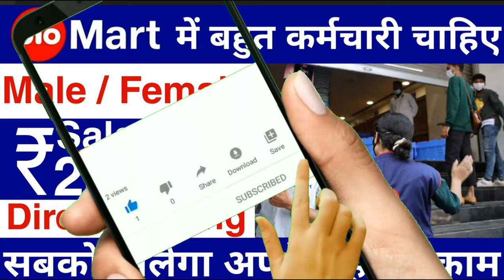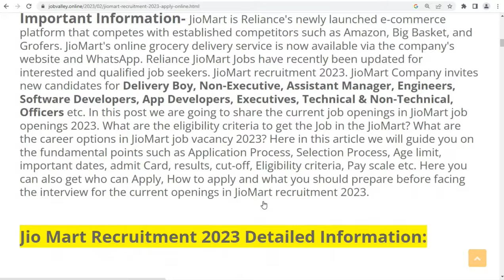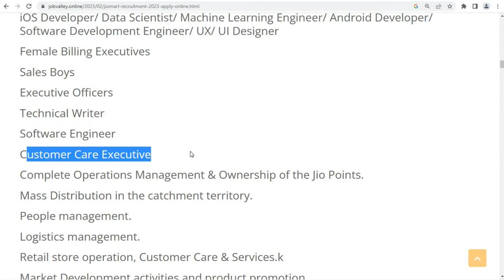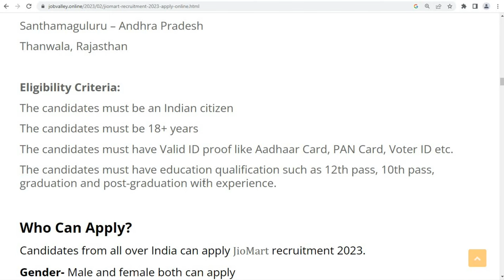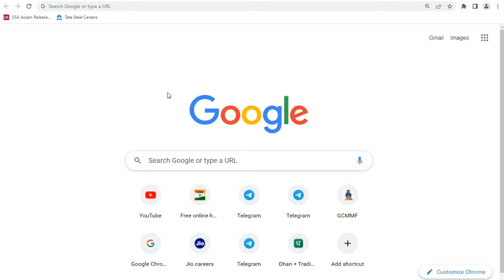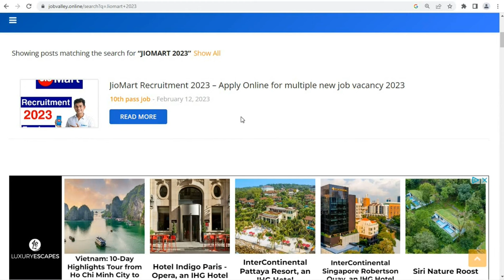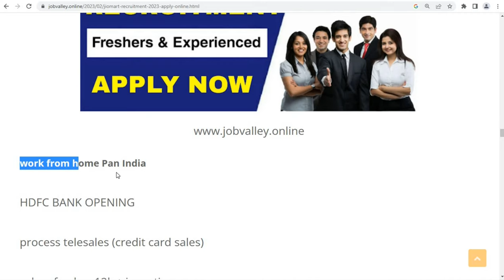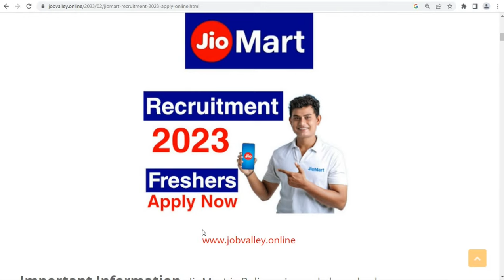JioMart मैं निकली भर्ती | Reliance Job Vacancy 2023 | Reliance company job 2023 | Jobvalley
1) Telegram link for official notification

reliance company job vacancy in mumbai
reliance company job vacancy
reliance company job salary
reliance company job in kolkata
reliance company job vacancy 2023
reliance company job in nagpur
reliance company job in lucknow
jio reliance company job
jamnagar reliance company job
reliance jio company job
reliance jio company job vacancy 2023
reliance jio company job in mumbai
reliance jio company job vacancy
reliance nippon life insurance company job vacancy
ajio job vacancy
ajio job review
ajio jobs work from home
ajio job in assam
ajio jobs in kolkata
ajio sales officer job description
ajio business job
ajio job openings at kolkata
reliance ajio job
ajio jobs
ajio jobs in hyderabad
ajio jobs in jaipur
ajio jobs in pune
ajio jobs in bihar
ajio jobs in odisha
ajio delivery job

Regards
Job valley